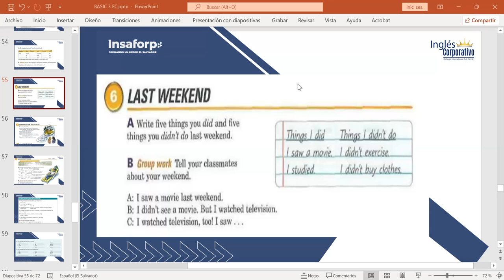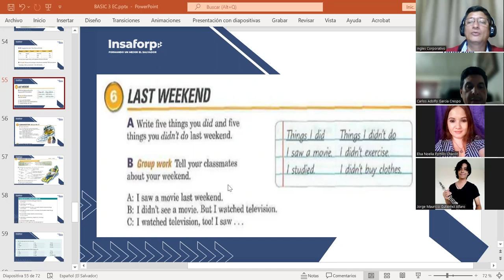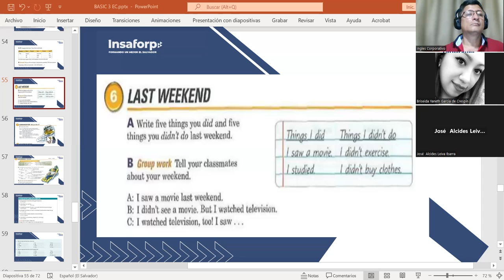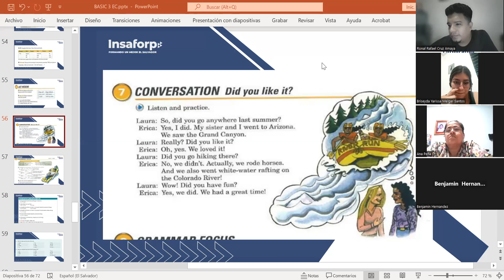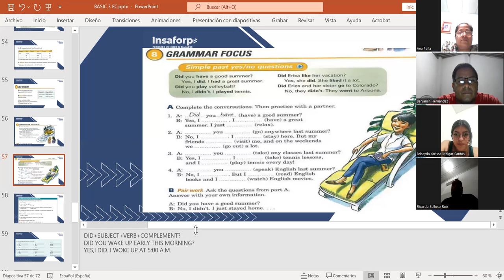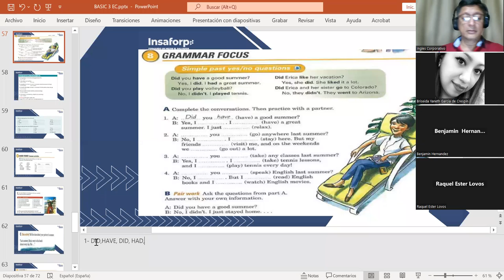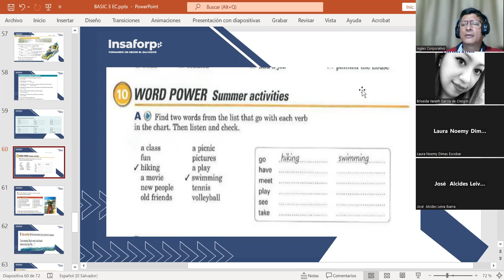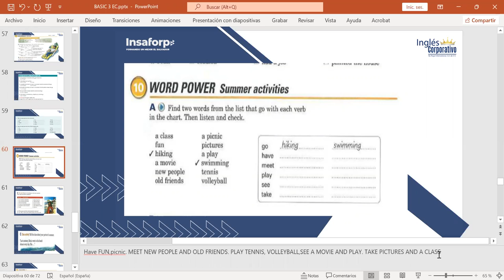CLASS 11-5-7-2023-FI-REGAL-37-MARTINEZ DE LEON-DID YOU LIKE IT?